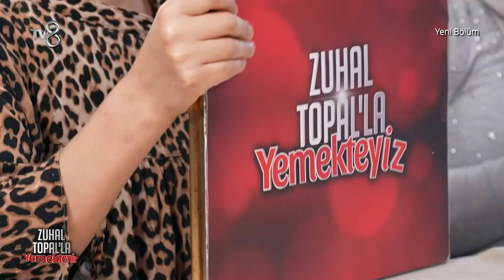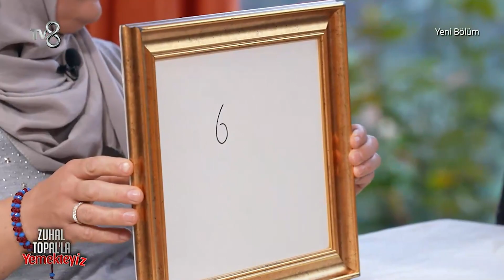Turan Rakiplerinden Kaç Puan Aldı? | Zuhal Topal'la Yemekteyiz 244. Bölüm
Turan Rakiplerinden Kaç Puan Aldı? Ağlatan puanlama!